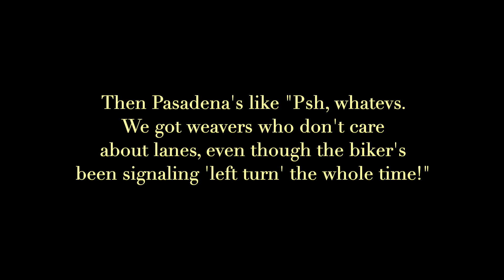February 2019. San Gabriel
Repost from February 2019.
San Gabriel Valley, California, USA